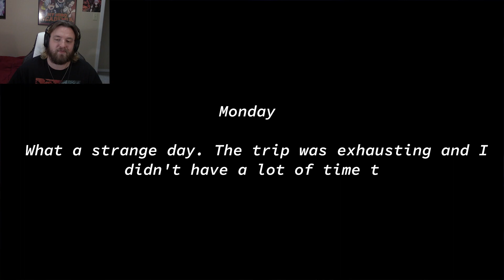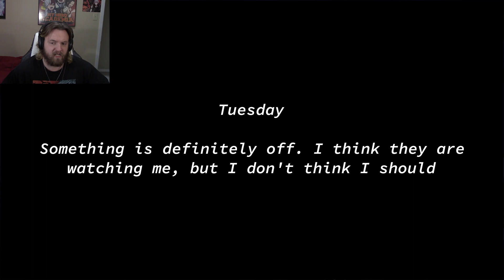HOLIDAY GONE WRONG | They Watch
All I wanted was to be alone in the middle of nowhere, but of course something has to go wrong!